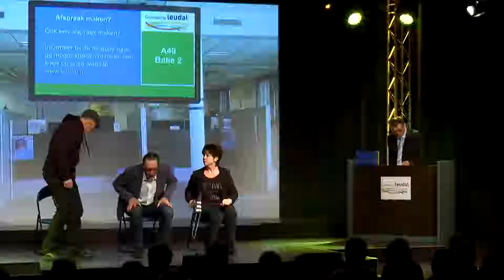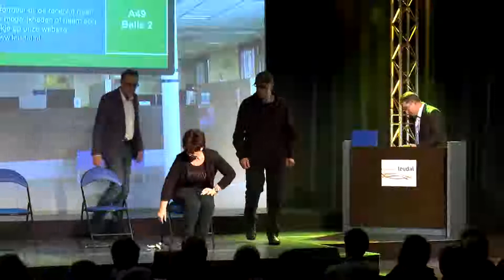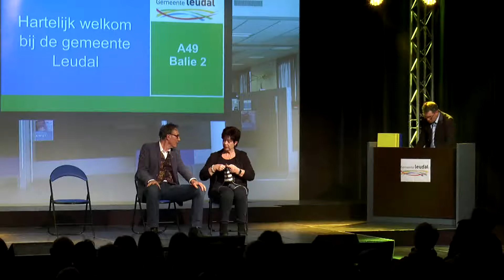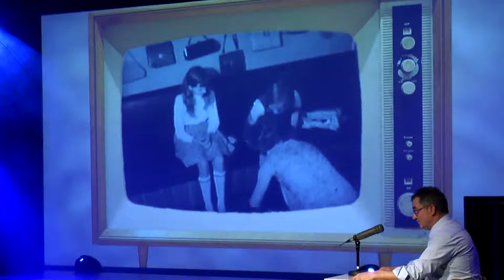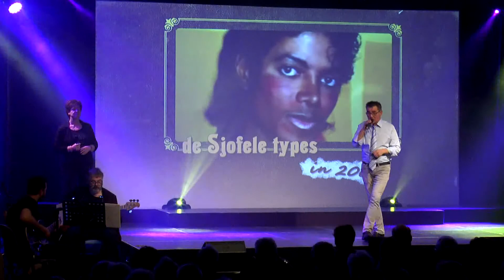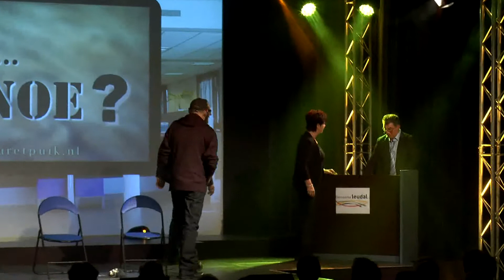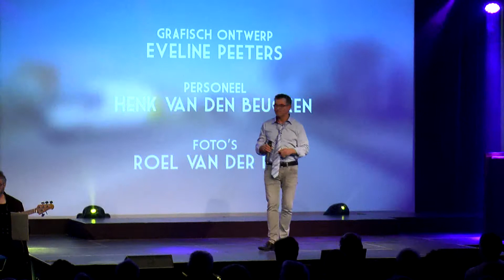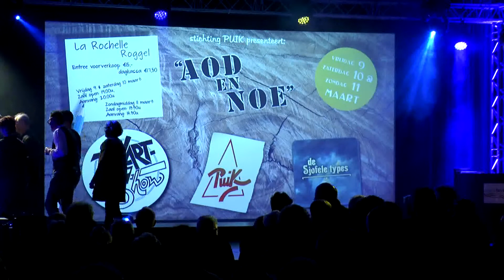Aod & Noe - Puik 2018 show deel 2